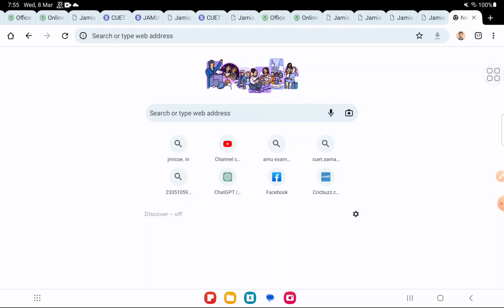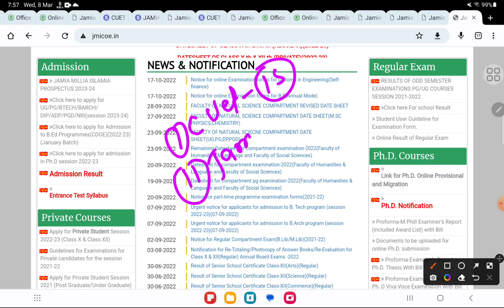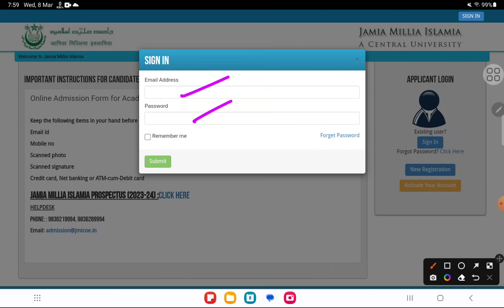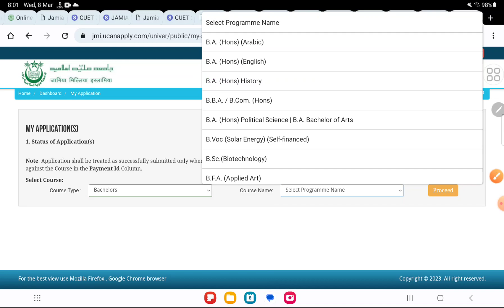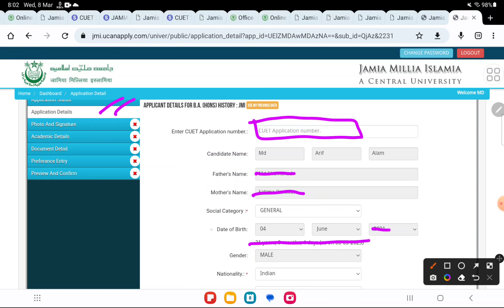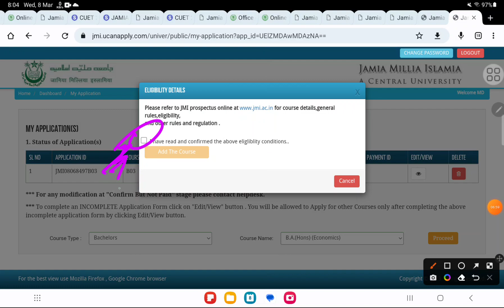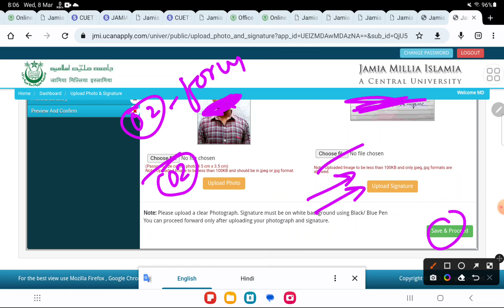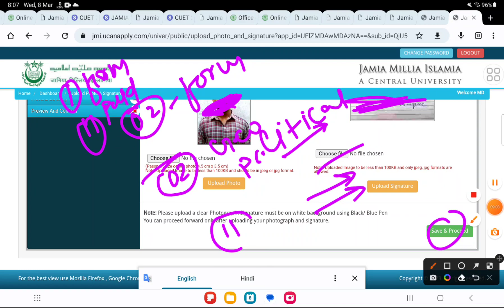How to fill Jamia application form 2023! Jamia फार्म two और More than two form कैसे fill करे CUET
Founder -
👉2:30 PM to 5:00 PM
Director -

Students Info official Telegram
👉AMU , CUET JMI updates
👉and questions paper

For Online Crash Course Coaching

Jamia millia islamia Entrance Test Paper ( UG, School, Diploma & CUET Entrance Paper)

Jamia BA Hons Geography Sociology Psychology 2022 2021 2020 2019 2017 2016